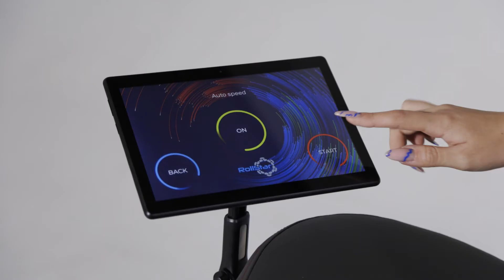RollStar roll shaper for lymphatic drainage